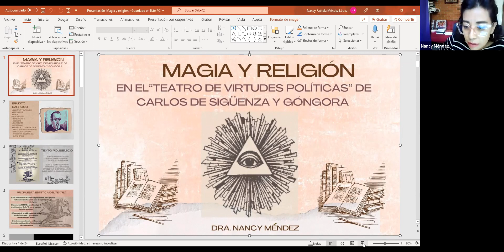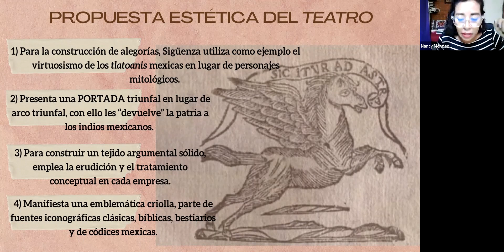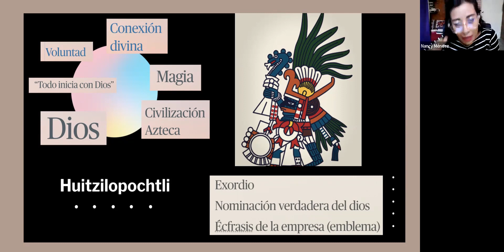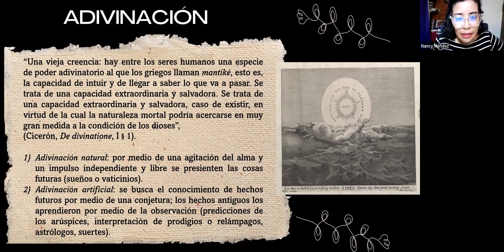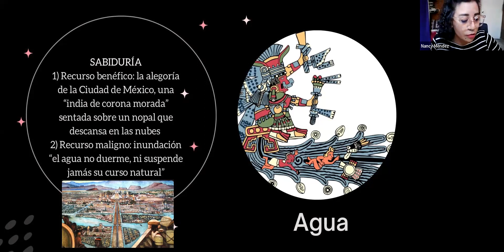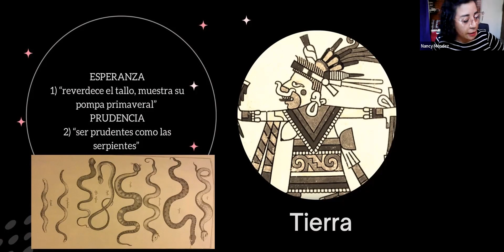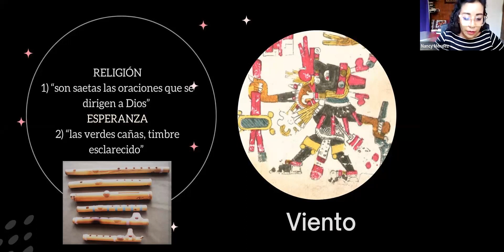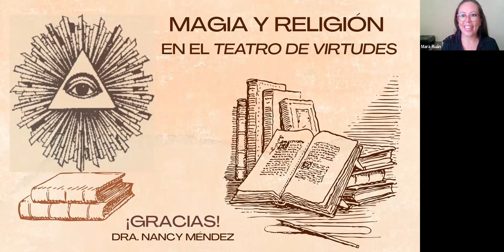Magia y religión en el "Teatro de virtudes políticas", de Carlos de Sigüenza y Góngora| Nancy Méndez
La doctora Nancy Méndez (El Colegio de México) dedicó su participación a la idea que de la magia y la religión se tenía en el siglo XVII novohispano, en voz de uno de sus autores más representativos y controversiales: Carlos de Sigüenza y Góngora. Durante su intervención, la doctora Méndez disertó sobre la elaboración de pronósticos elaborados por el erudito novohispano y la censura que padecieron por parte del Santo Oficio.